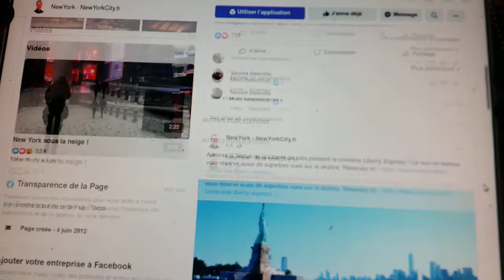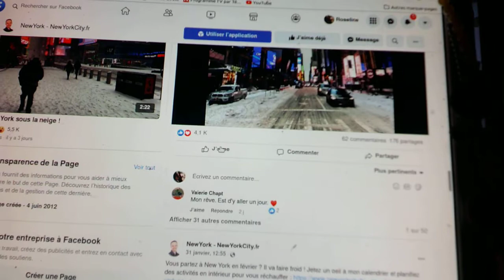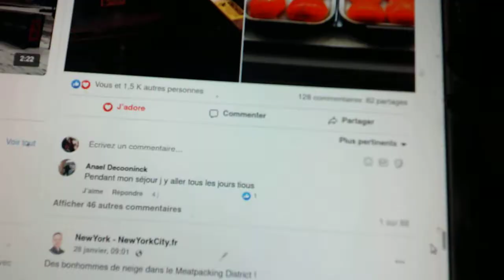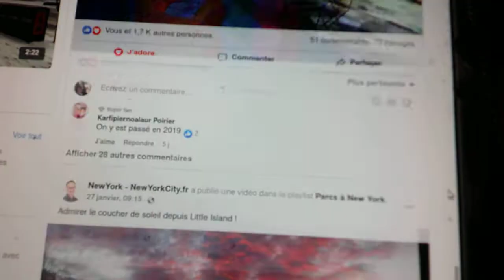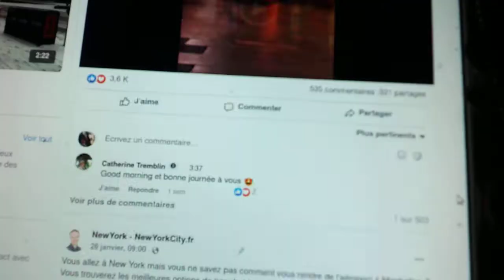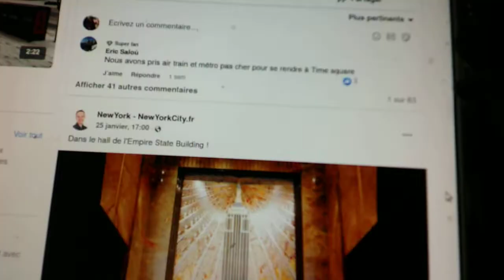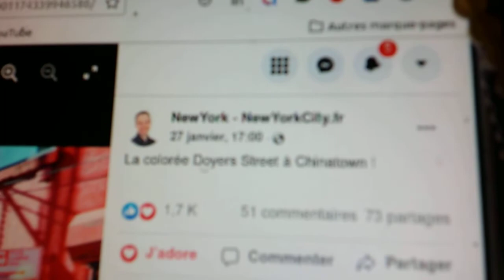New York City.